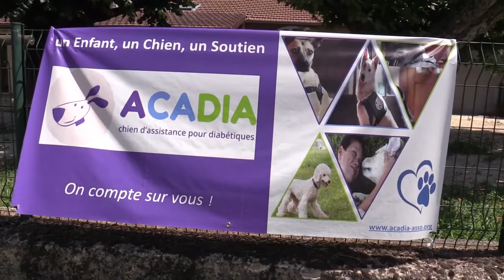Acadia et Osmosons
ACADIA est une association qui éduque des chiens d'assistance pour les personnes diabétiques plus particulièrement pour les enfants et jeunes adultes.

OsmOsons est une association favorisant les échanges artistiques (art pictural, culinaire, musical…)

Retour en vidéo sur ce partenariat !

Merci à OsmOsons pour cette très belle vidéo !